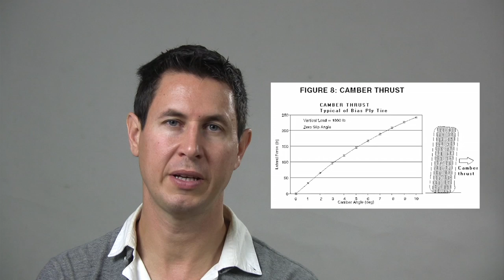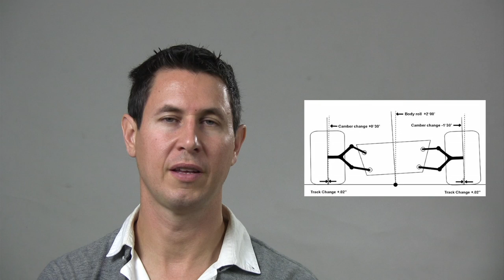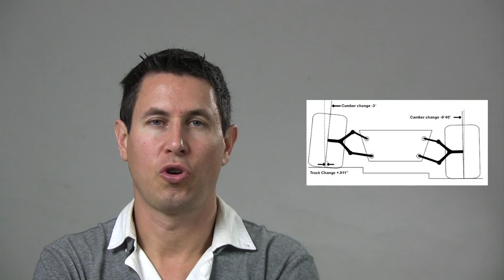Dinámica 22: Ángulo de caída ( Camber )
El formado entre el plano central de la rueda y la vertical. Cómo influye en el agarre lateral, la frenada, la resistencia a la rodadura y la estabilidad.